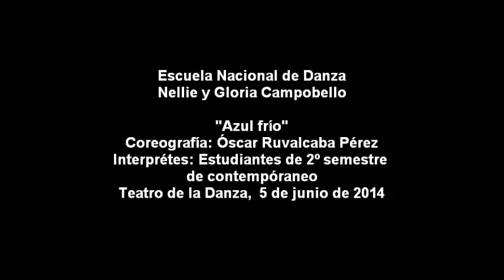Azul frio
Coreografía: Óscar Ruvalcaba Pérez
Intérpretes: Estudiantes del 2.º semestre de la Licenciatura en Educación Dancística con orientación en Danza Contemporánea. Adriana Candia, Ana Castro, Mónica Cid, Marco Cruz, Alexia Domínguez, Jessica Gutiérrez, Victoria Hernández, José Hernández, Iván Herrera, Julián Hurtado, Jazmín Jiménez, Erick Miranda, Argelia Pérez, Elvia Ramos, Gabriela Rendón, Mitzi Reyes, Ana Rueda y Tania Vázquez
Vestuario: Oscar Ruvalcaba Pérez